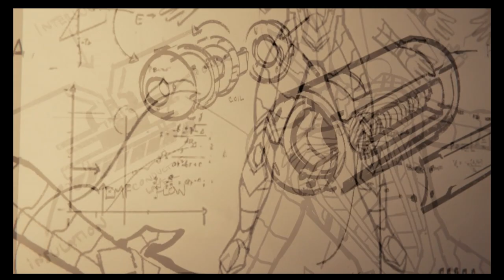Spiderman Full gameplay walkthrough 6of6 237of499